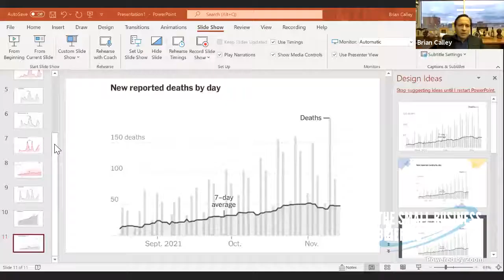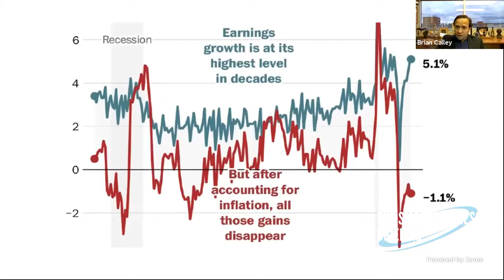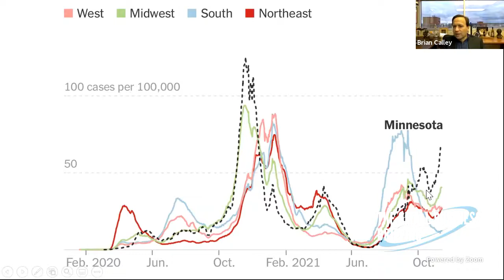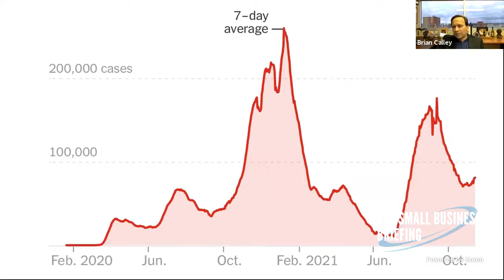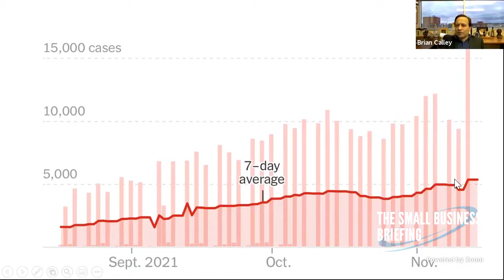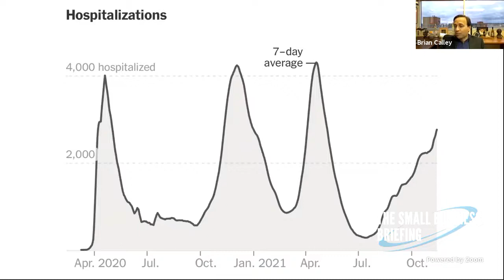The Small Business Briefing | 11.15.21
Welcome to The Small Business Briefing with hosts Rob Fowler and Brian Calley. On today's show we discussed:
➡ DataMonday - What to make in the slow 'surge' we are seeing in Michigan?
➡ OSHA Vaccine Mandate Update - What's happening in the court system? How can small business owners help?
➡ Boosters for all?